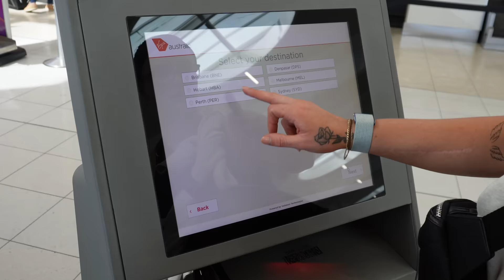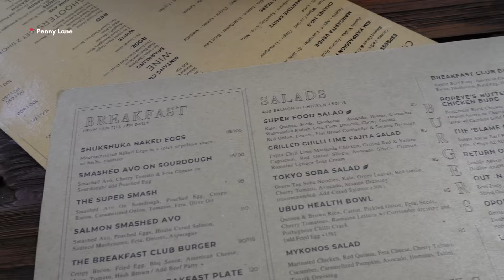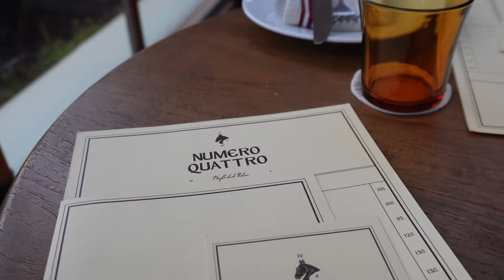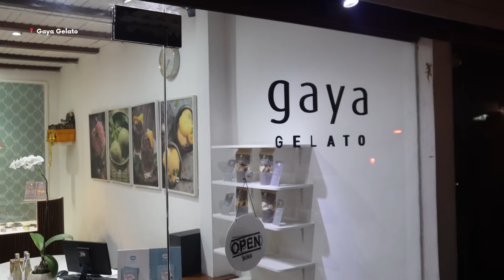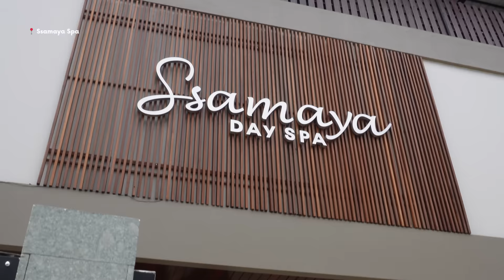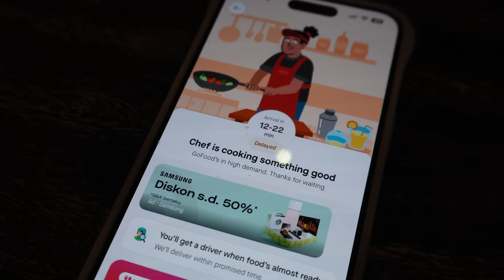BALI VLOG | Mt Batur, Canggu, Bali Belly + Exploring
Someone send me traveling so I can vlog my life traveling for a living, please, and thank you! But this week was amazing, but a lot at the same time…

PLACES VISITED THAT WE LOVE!
📍 Penny Lane
📍 Pump Kitchens
📍 Numero Quattro Echo Beach
📍 Gaya Gelato
📍 Miel Coffee
📍 ShakeUP! Protein Bar
📍 Bagel It!
📍 Motel Mexicola
📍 Mount Batur Sunrise Hike
📍 Atlas Beach Club

Thank you for coming along for the ride with me and watching my videos over the past few months. I appreciate you SO MUCH!

DM’s / comments are always open if you have any questions!

Love YOU! - EM xx

* Muscle Republic: EMMA
* Muscle Nation: LOVEEMMA
* Team Flex Australia: EMMA
* The St. food Co: EMMA15